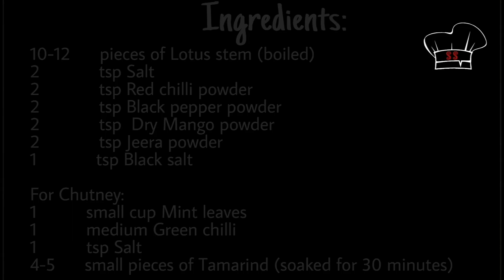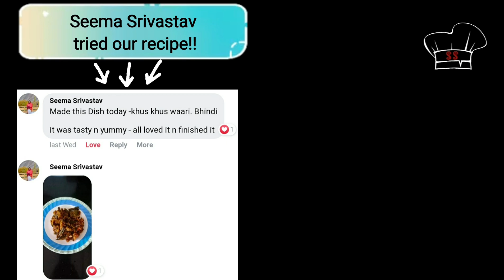Sindhi Kuneh jo Bhee | चट्पटा कमल ककडी | Chatpata Lotus stem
Just like the vada pav in Mumbai, Kuneh jo bhee was a popular street Sindhi food in the pre-partition era. Those who remember the times, recall the tangy flavour and the earthy taste  for it was cooked in an earthen pot called "Kunoh"; with a touch of nostalgia. Asking around, we were told how it was a go-to in childhood days, while even recalling the name of the vendor.

And so we attempted to recreate this dish, so that some may again live those "humaare zamaane mein". The latest dish from Sindhi Swaad, presenting to you all, Kuneh jo Bhee. Do try this recipe and bring the Sindhi Swaad to your very own home.

Ingredients:

10-12 pieces of Lotus stem (boiled)
2 tsp Salt
2 tsp Red chilli powder
2 tsp Black pepper powder
2 tsp Dry Mango powder
2 tsp Jeera powder
1 tsp Black salt

For Chutney:
1 small cup Mint leaves
1 medium Green chilli
1 tsp Salt
4-5 small pieces of Tamarind (soaked for 30 minutes)

Sindhi Swaad is a channel which encourages people to prepare authentic Sindhi recipes which are easy, simple and delicious. Come join us in this journey to rediscover Sindhi cuisine through our YouTube Channel at Sindhi Swaad.

To have your recipe featured in our videos, post it in the comments section of the respective recipe. Link to our facebook page: